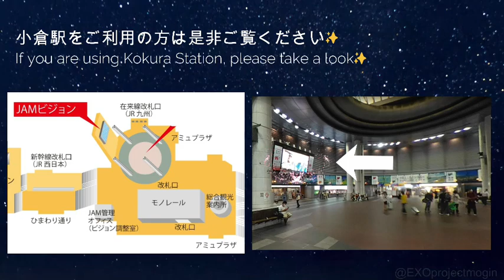CHEN JAPAN TOUR 2023 - Polaris応援広告 告知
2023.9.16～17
CHEN JAPAN TOUR 2023 - Polaris
最終公演に合わせて応援広告を放映いたします

こちらは告知動画になります
本編は当日JR小倉駅　改札前　JAMビジョンで是非ご覧ください✨